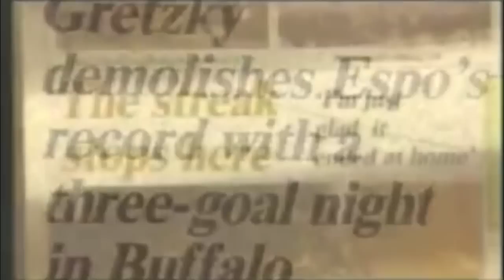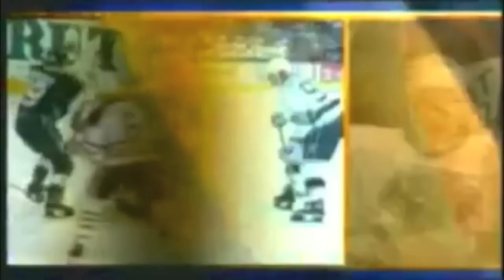Wayne Gretzky Tribute Video (Long Version)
a Tribute video I made for the Great One.